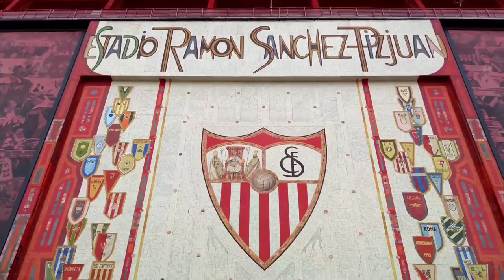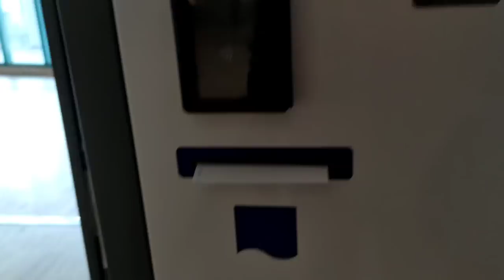واحد من المتابعين رحب بيا في إشبيلية و دوزنا نهار واعر 🔥إشبيلية_بيلباو 🇪🇸